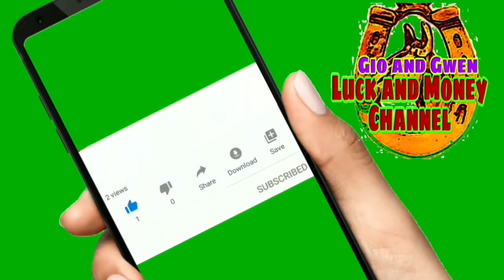MAY TAO BANG LAGING GALIT SAYO? | GIO AND GWEN LUCK AND MONEY CHANNEL